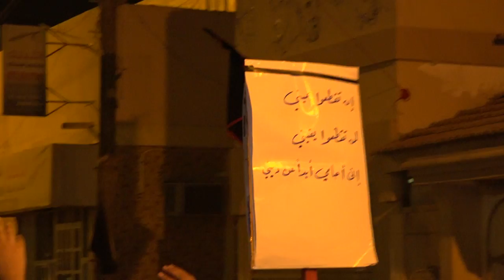الرادود سيد مهدي طالب - عزاء ليلة ٧ محرم ١٤٣٨هـ